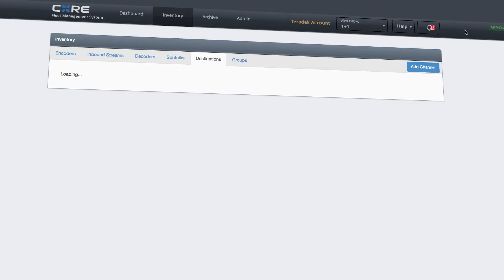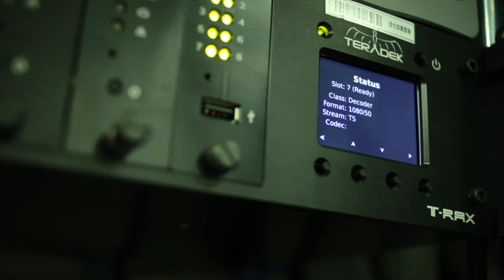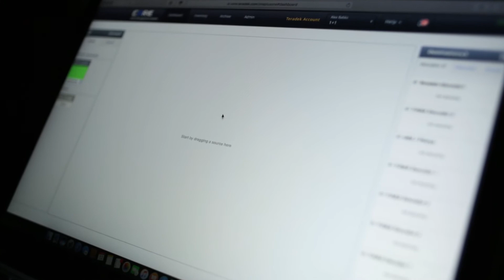1+1 Media: Прямые включения с помощью Teradek Cube 600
Медийная группа 1+1 Media использует всю линейку энкодеров и декодеров Cube и T-Rax в критически важных прямых включениях. Cube 600 — последний и самый мощный из энкодеров Teradek. Вы можете больше узнать как об этом энкодере, так и остальных устройствах Teradek на русском языке на сайте Удаленное управление устройствами и видео потоками осуществляется с помощью облачной плаформы Teradek Core